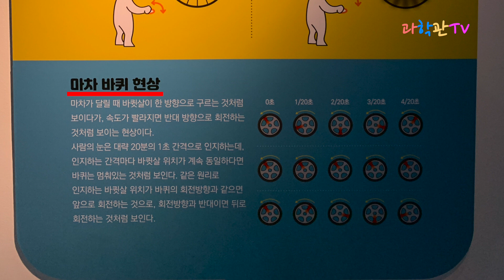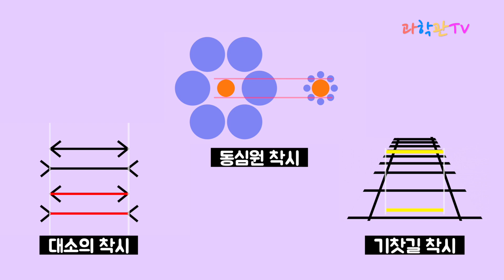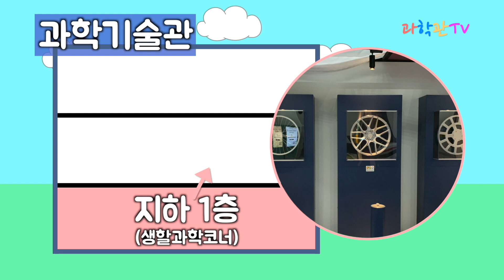[과학기술관] 바퀴가 역회전하는 것처럼 보이는 이유는 무엇일까?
우리 생활 속의 여러가지 착시현상에 대해 알아보아요:)
신기한 착시효과로 멋진 무대도 연출할 수 있답니다!